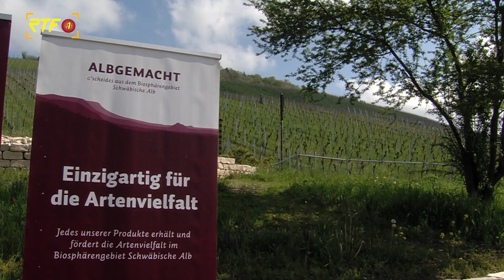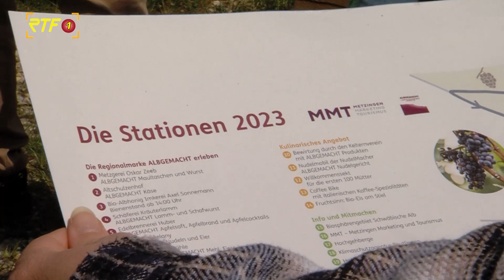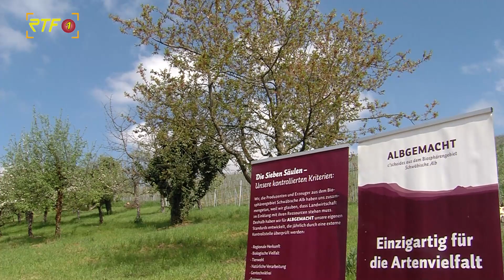Albgemacht Genusswanderung am Muttertag durch Metzingen-Neuhausen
RTf.1-Nachrichten: Albgemacht Genusswanderung am Muttertag durch Metzingen-Neuhausen